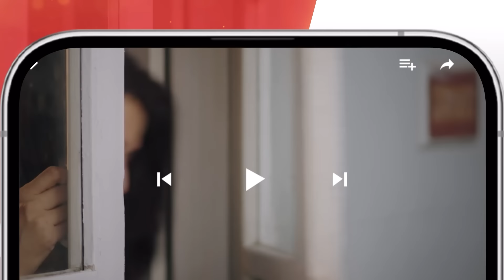Be Rung - Episode 93 Teaser - [ Sukaina Khan & Haroon Shahid ] - HUM TV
Written By : Seema Munaf
Directed By : Irfan Aslam
Produced By: Gold bridge Media & MD productions.

CAST:
SabaFaisal
SukainaKhan
HaroonShahid
SumaiyyaBukhsh
AghaTalal
ZainAfzal
SeemaMunaf
IrfanAslam